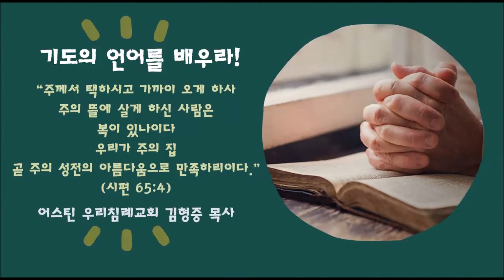김형중 목사와 걷는 시편 산책 l 시편을 걸으며 기도의 언어를 배우라 l 주의 뜰에 살게 하신 사람은 (시편 65:4)